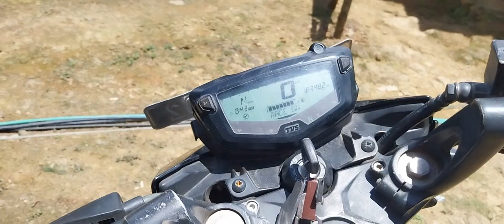Chunu ysk//:-Mind Fresh🫠🫠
Chunu ysk

mind fresh